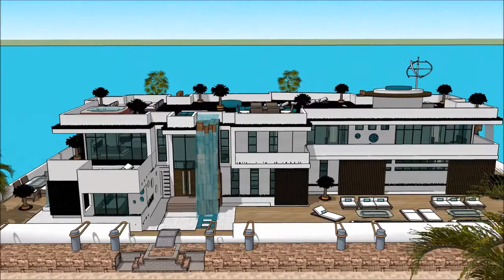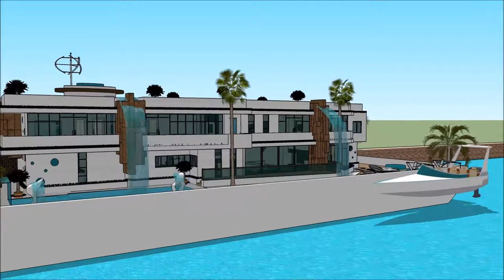Casa de luxo para venda portugal em hollywood na praia Casa flutuante minimalista design in Dubai H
The floating house villa houseboatzania launching an innovative high-end luxury yacht floating house villa mansion home design potentially as a display of exhibition of Casa de luxo para venda portugal em hollywood na praia Casa flutuante  minimalista design in Dubai H.

The collection of the Floating house villa houseboatzania concept Casa de luxo para venda portugal em hollywood na praia Casa flutuante  minimalista design in Dubai H consists of high luxury and architectural art pieces in minimalism combined with living on the waterfront of the harbour.

The floating house villa mansion yacht design has the basis to sustain living with high standards and contemporary structural design Casa de luxo para venda portugal em hollywood na praia Casa flutuante  minimalista design in Dubai H with numerous of prospects for excessive living and celebrating the desire of life worldwide: